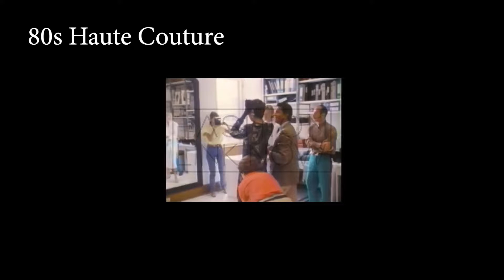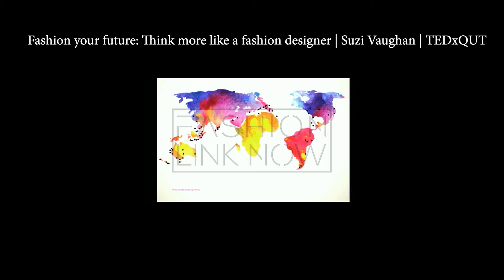MY TOP 5 FASHION DOCUMENTARY MOVIES TO WATCH (MOVIE ANALYSIS)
As you saw in one of my previous videos, I personally besides feature movies love documentaries and when it comes to fashion I decided to make several videos divide into several categories, today it will be about, well difficult list of TOP 5 FASHION DOCUMENTARY MOVIES TO WATCH but in future will settle for tv shows but also movies inspired by some important person coming from the fashion world as well as some costume and classical must-haves.
Documentaries in fashion are a great source for learning and you see most of the real deal :)

If you are interested to see my feature movie list check it out here: